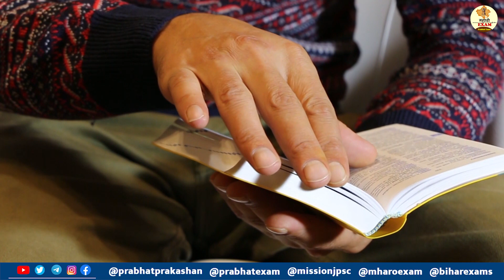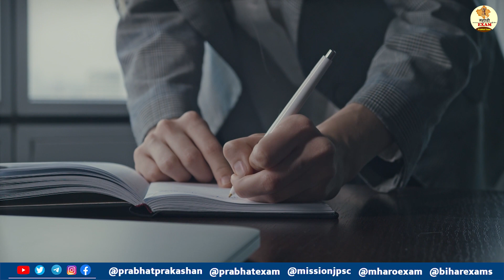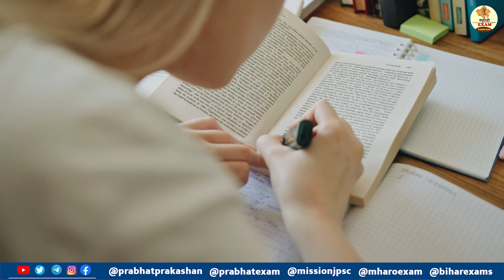RPSC MOTIVATION : पाना चाहते हैं RPSC में सफलता, तो बनाएं ऐसी रणनीति || Mharo Exam